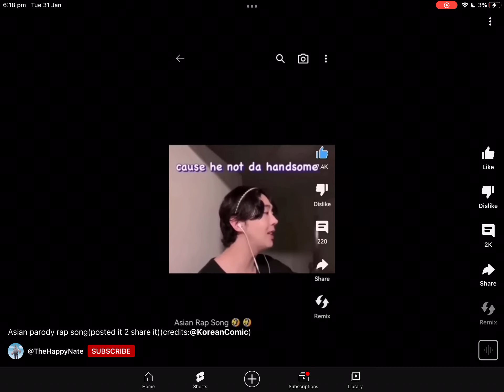My son so dum meme